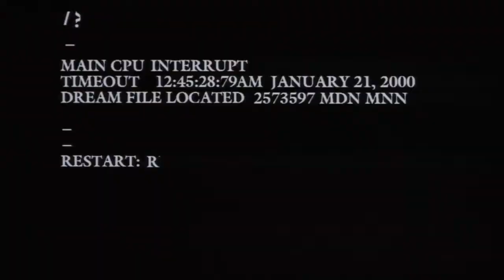delirious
clips are from: mulholland drive (2001), enter the void (2009), beyond the valley of the dolls (1970), images (1972), black narcissus (1947), black swan (2010), fallen angels (1995), jennifer's body (2009), we need to talk about kevin (2011), house (1977), until the end of the world (1991), boogie nights (1997), nymphomaniac p1 (2013), vertigo (1958), stoker (2013) & thirst (2009)

☆ my debut EP "eternity" was released on july 24. or wherever you listen to music ☆